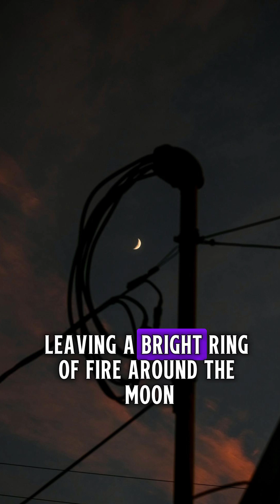Two Solar Eclipses in 2026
Discover the stunning celestial events coming in 2026 — an annular eclipse in February and a total eclipse in August. See where and when to watch the “ring of fire” and a breathtaking total blackout of the Sun.